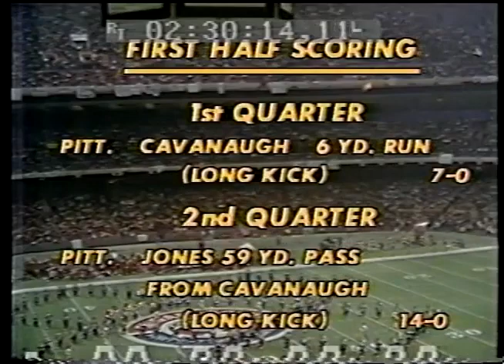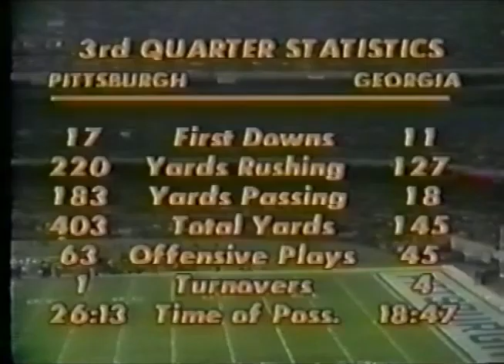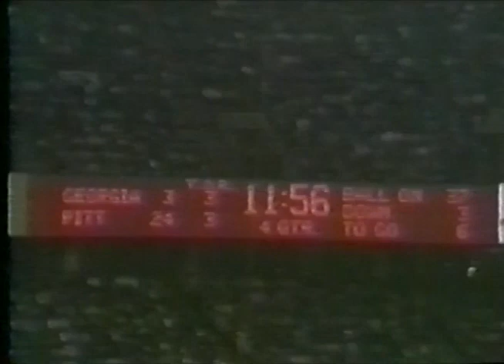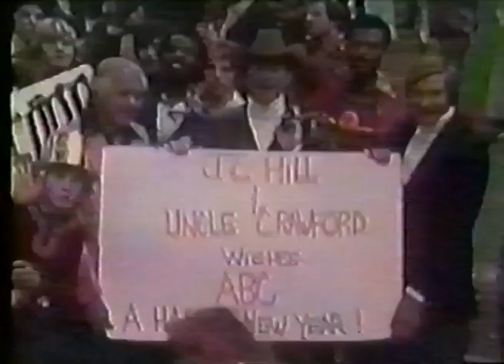1977 - Sugar Bowl - #5 Georgia vs #1 Pittsburgh